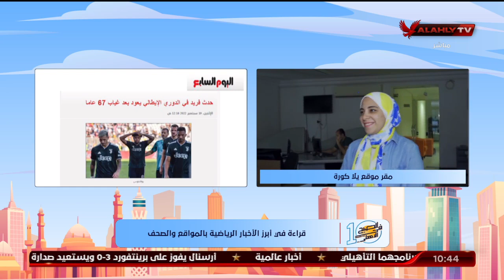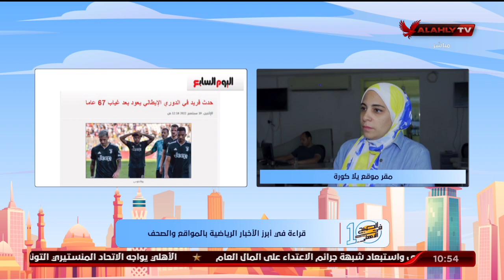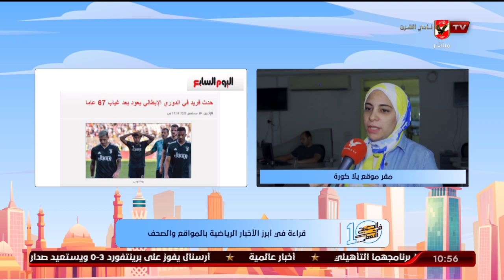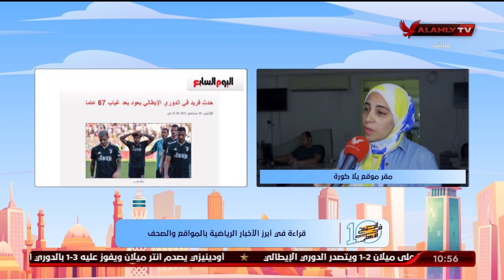الحلقة الكاملة | 10 الصبح في الأهلي مع كريم كوجوك ونهاوند سري | 19-9-2022